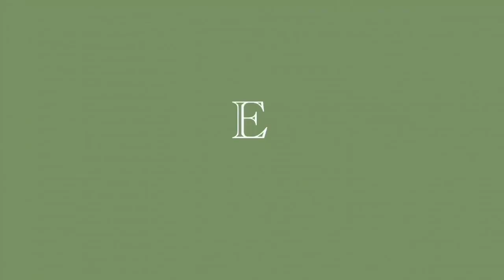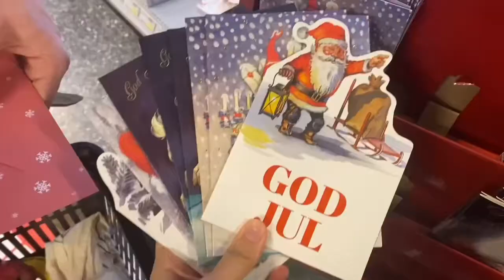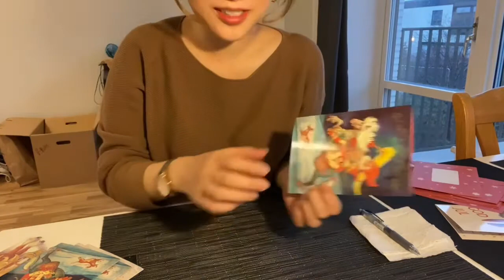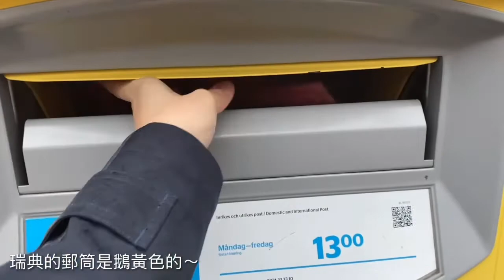Vlogmas! A Day with Erin #4| 瑞典 Life Vlog ｜ 聖誕糖果餅乾、寫聖誕卡片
最近太忙，好久沒有上片了！
都要變成月更頻道了（笑

這次嘗試 Vlogmas，但是我的 Vlogmas 影片應該只會有兩支，
真心佩服每到12月都可以每天上片的那些Youtuber，
光這支影片就花了我五天的時間...

希望大家喜歡這次的內容～～
祝大家聖誕節快樂！